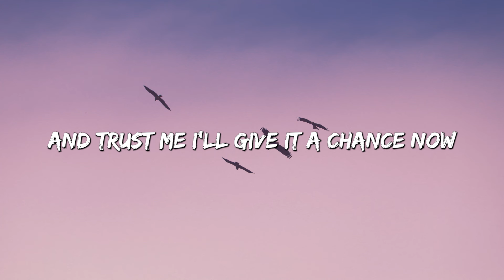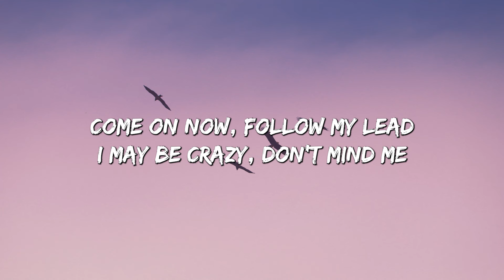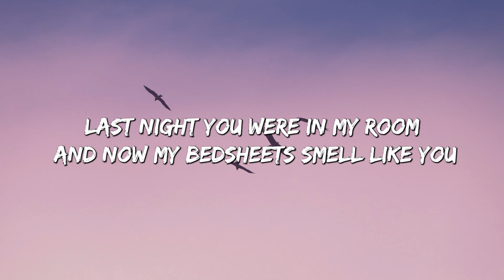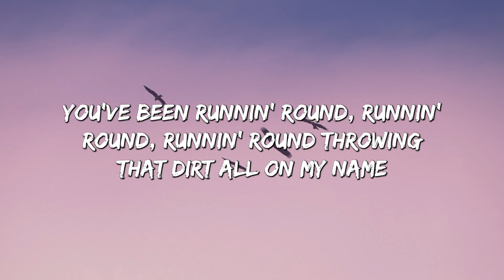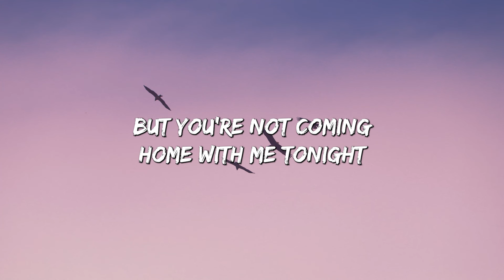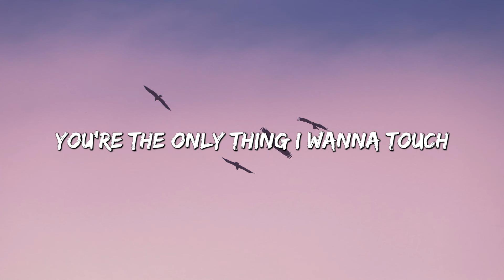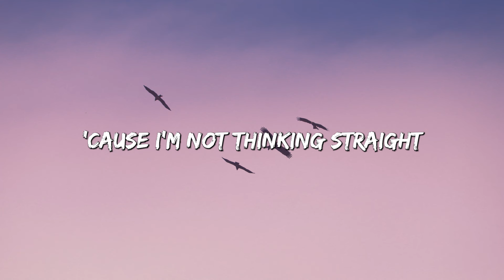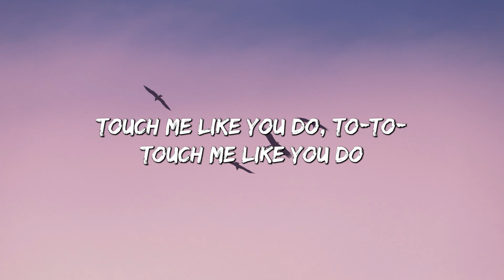Shape of You - Ed Sheeran (Lyrics) || Charlie Puth, Shawn Mendes, Ellie Goulding (Mix)